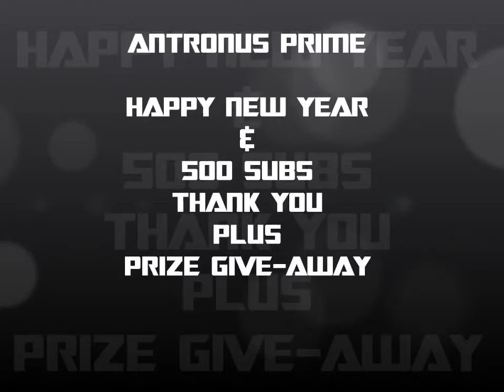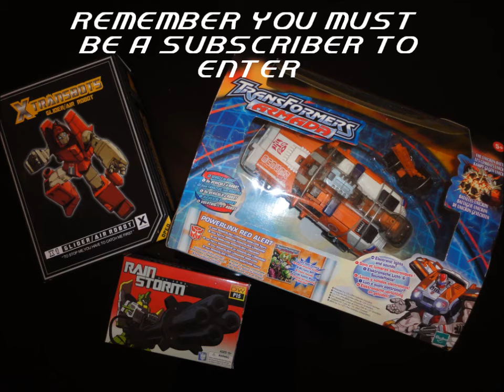Antronus Prime: 500 Subs Thank You & Prize Give Away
A BIG THANK YOU to all my 500 Subscribers & Counting plus an EPIC prize give away